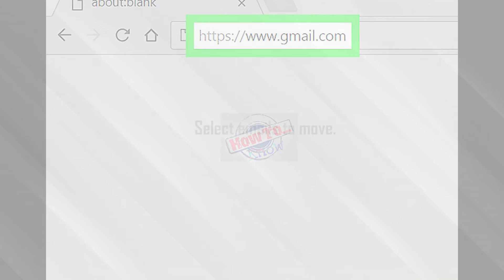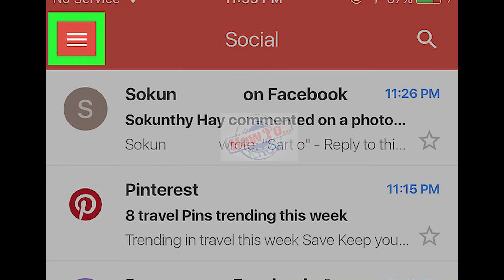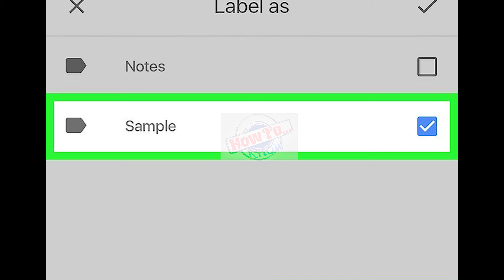How to Move Mail to Different Folders in Gmail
How to Move Mail to Different Folders in Gmail - this video explains how to move mail to different folders in gmail.
 this guide will show you how to move emails to a folder in  in gmail to sort and organise your emails...
how to move emails to a new folder or label in gmail.